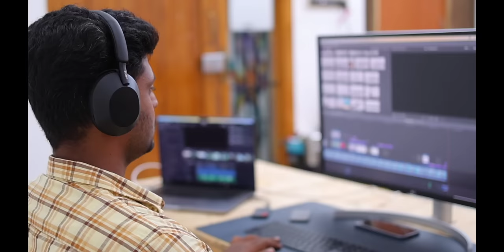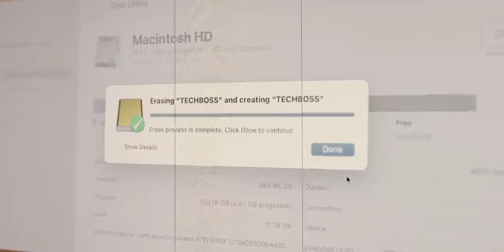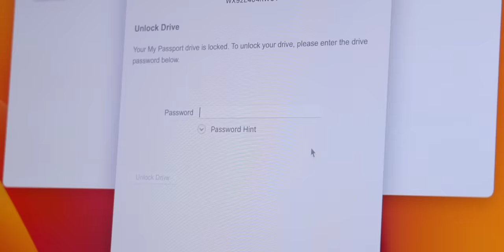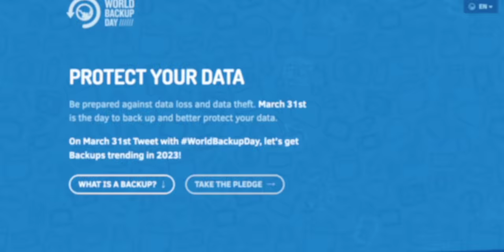😡Aiyoo... போச்சே 🤯 What To Do...? 💾 World Backup Day 😎